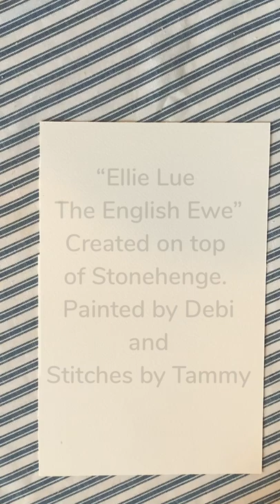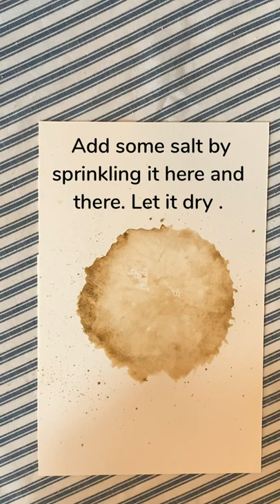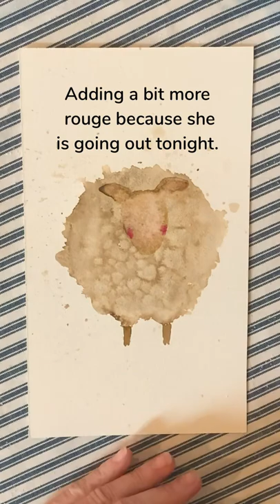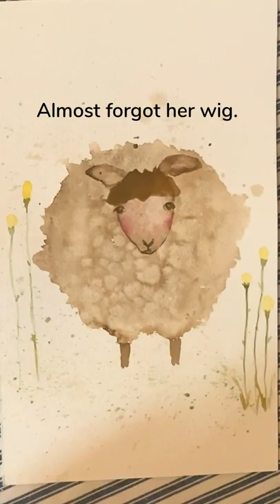Free Watercolor Tutorial Sheep Painting Beginner Art Lesson Hand stitch on artwork creates texture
In only 5 minutes anyone can paint a sheep. Next, add some thread or floss if  you want and you will have a unique artwork worth showing off. Using 4 colors of watercolor, a 5" x 7" pieces of paper and salt you will be creating a farm animal worth framing. Paint with Debi Hubbs and then watch as Tammy Tuckness Sedin adds her floss embellishments.